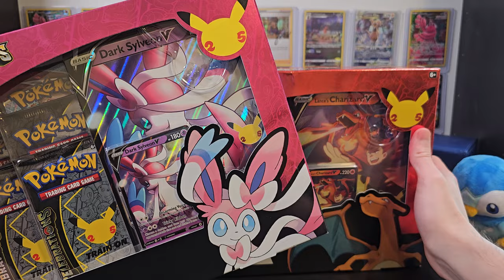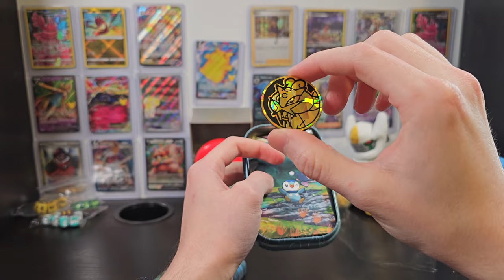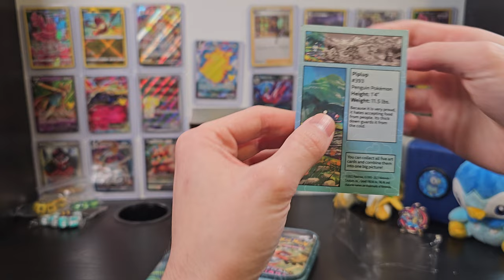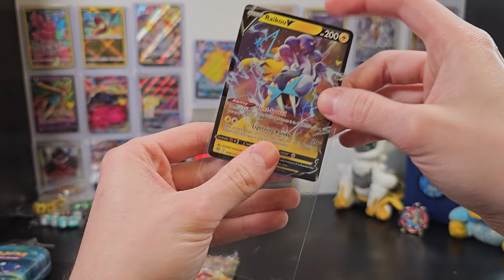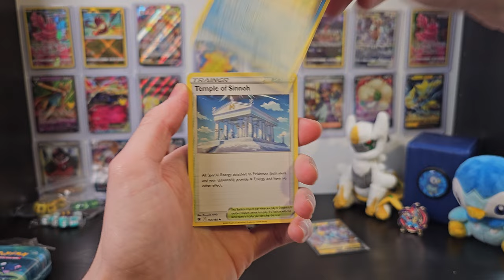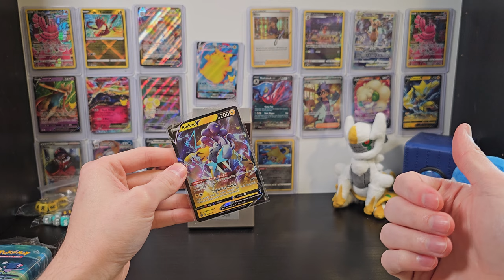It's The 100 Subscriber Giveaway!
THE ENTRY PERIOD HAS ENDED! I'm very sorry if you missed out, but don't worry, there will be plenty more giveaways in the future!

I never thought I would hit 100 subscribers let alone fly past it!

What do you think I should open next?